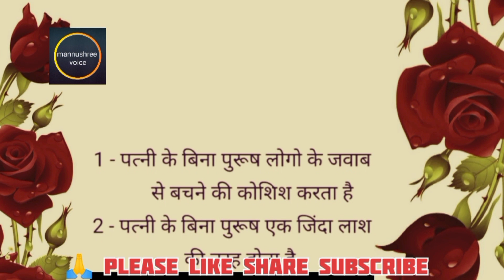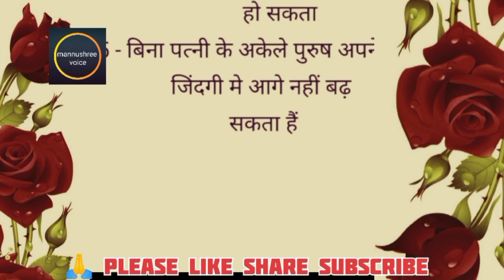पत्नी के बिना पुरुष का जीवन क्या होता है। patni ke Bina purush ka jivan kya hota hai.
पत्नी के बिना पुरुष का जीवन क्या होता है।  patni ke Bina purush ka jivan kya hota hai. Lessonable inspairing moral baten.

Anmol vichar
inspirationalquotes
Kitchentips
hindi kahaniyan
storytime hindi
Sunder line
Hindi story
cook with parul
Gaonkishanti shorts
Gaonkishanti blog
Bristi home kichen
Masala kichen
Living the blog
hindi kahaniyan
storytime hindi
Sunder line
Hindi story
Manoj dey
Joytishree dey
Khan sir
shristiAyush blog/shorts
Tejusblog/shorts
video
moral story
शिक्षाप्रद कहानी
Bodhi inspairing
Khan sir
shristyayush blog
Ankit sir
Kapil Sharma show
mannushreevoice stoey
story mannushreevoice
hindi story
hindi kahaniyan
Health tips
video
video
motivational speech
motivational video
motivational quotes
motivational story
Lessonable story
Lessonable quotes
sasbahu kahaniyan
shikshaprad kahaniyan
family kahani video
kahani kahani
sad story
sky story
best motivational video
inspairing motivational video
suchchi baatein
sunder vichachar
motivational thought's
Anmol vichar
Satya vachan
gyan ki batein
video
video
kichen hacks
kichen tips tricks
mashala kichen
fayde ki bate
hindi kahaniyan
achhche suvichar
madhulika kiche
Raksha ki rasoi
sonali Perot
Pablo family